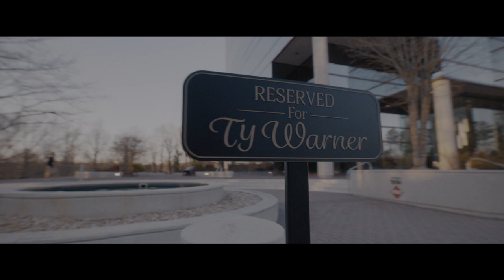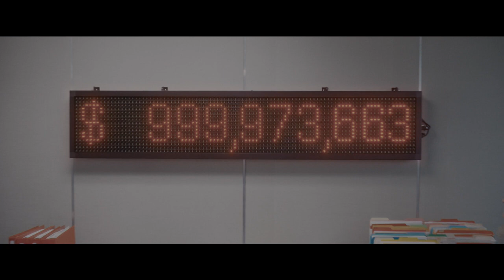The Beanie Bubble | Official Trailer | Zach Galifianakis, Elizabeth Banks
“The Beanie Bubble” will premiere in select theaters on July 21 and globally on AppleTVPlus on July 28, 2023.